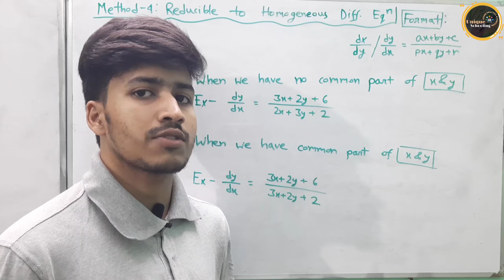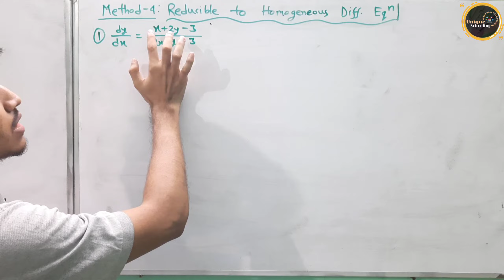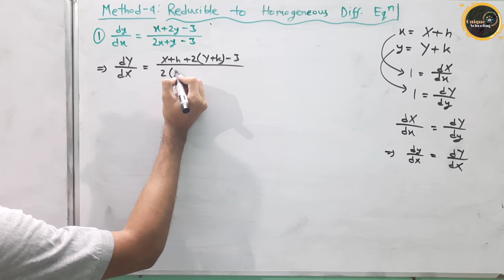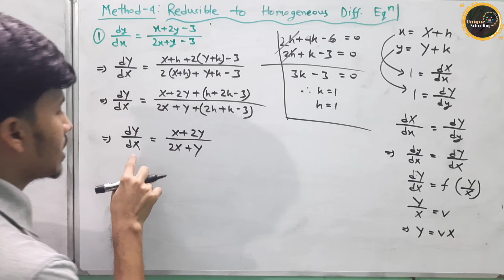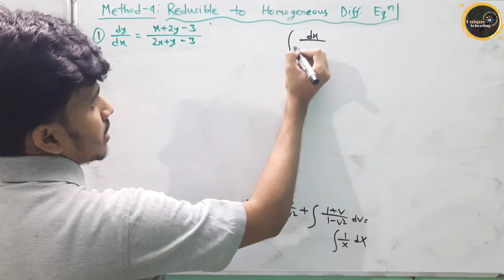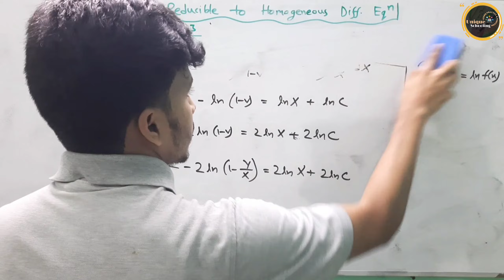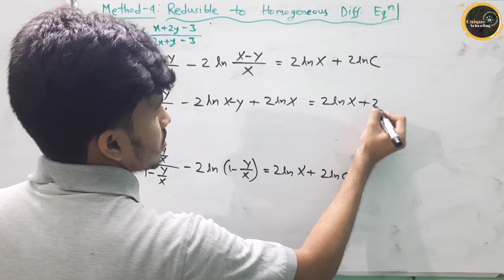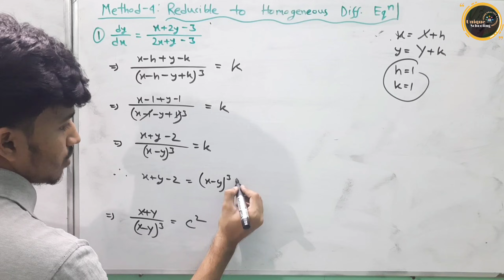Reducible to Homogenous Differential Equation (Format:1)-Engineering Mathematics ~ বাংলা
This playlist is about solving differential equation. There are 8 methods for solving 1st order 1st degree differential equation. All of them will be described particularly(with example) in this playlist.

Likes,comment & share.